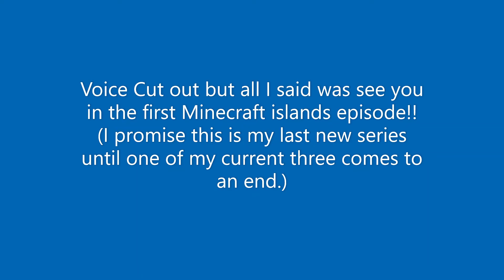Trailer | Minecraft Islands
in this video I explain how Minecraft islands is going to work